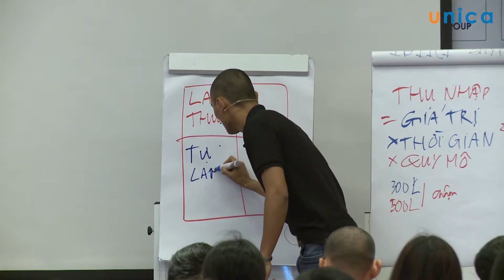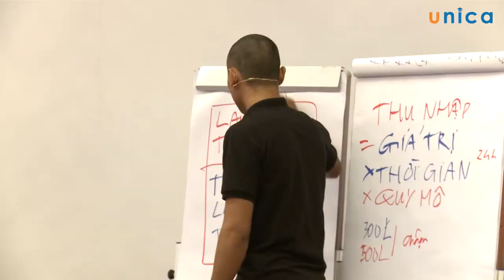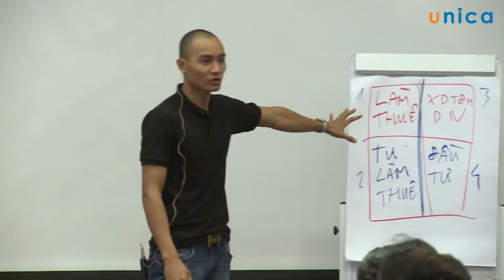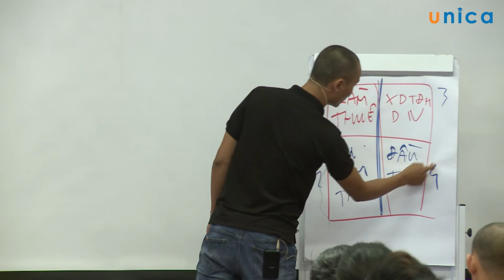I'm Freedom - Tự do tài chính mơ ước - Đinh Quang Lộc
Đến với khoá học bạn sẽ học được:

Cách xây dựng các nguồn thu nhập thụ động trên internet với số vốn bằng 0.
16 Tư duy tự do tài chính, 16 thói quen tự do tài chính
Nắm được công thức để vượt qua sự trì hoãn, công thức thay đổi thói quen xấu thành tốt, công thức tạo lập và duy trì thói quen.
Hiểu được 3 cấp độ của tự do tài chính là gì.
Công thức quản lý tài chính 3 lon bia giúp bạn muốn nghèo cũng khó.
Các hình thức tạo ra thu nhập thụ động phổ biến và 6 hình thức tạo ra thu nhập thụ động trên internet.
Vẽ ra được bức tranh tự do tài chính mơ ước cho mìnhh và tấm bản đồ để đi đến 3 cấp độ tự do tài chính.
Lập ra được bản kế hoạch chi tiết để chinh phục mục tiêu tự do tài chính của bạn.